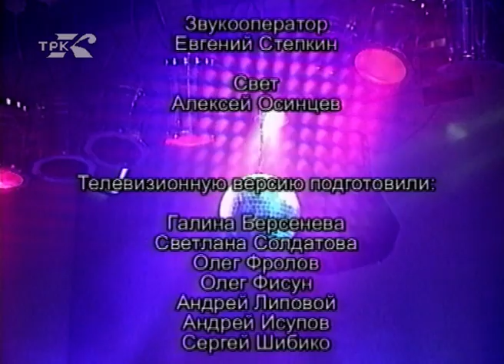Мы - авиастроители (архив ГТРК Комсомольск, 2003 год)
Репортаж с праздничных мероприятий, посвященных Дню воздушного флота России:
0:35 - костюмированное карнавальное шествие работников КнААПО;
16:15 - праздничный концерт в ДК авиастроителей

Авторы телевизионной версии журналист Галина Берсенева, режиссер Светлана Солдатова, операторы Олег Фролов и Олег Фисун, диктор Андрей Исупов. Запись из архива август 2003 года.